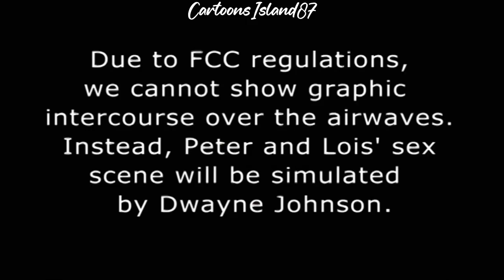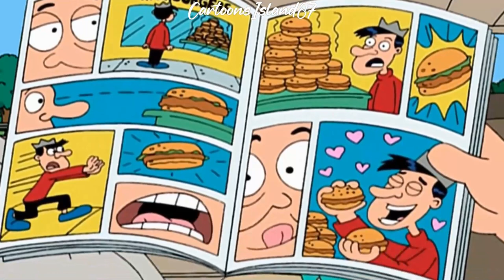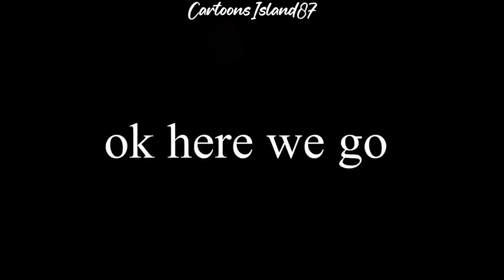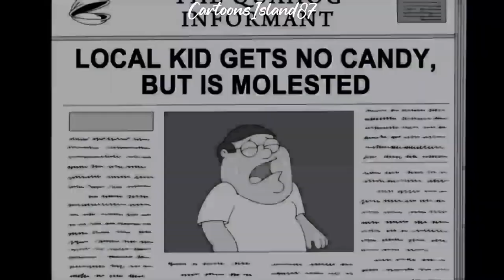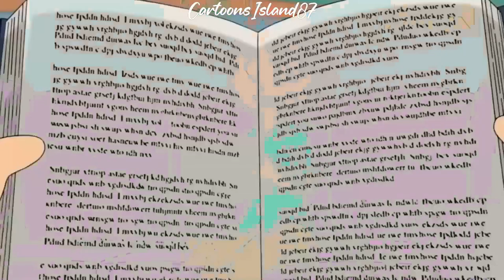Family Guy Funny Moments 5 Hour Compilation 01